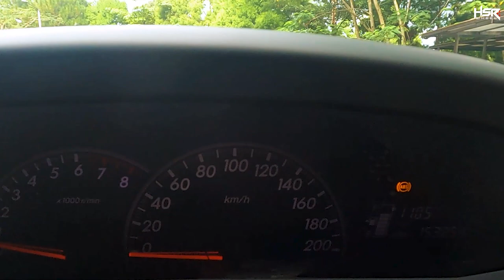Toyota Yaris Bakpao Masih Cocok Dibeli Tahun 2022!